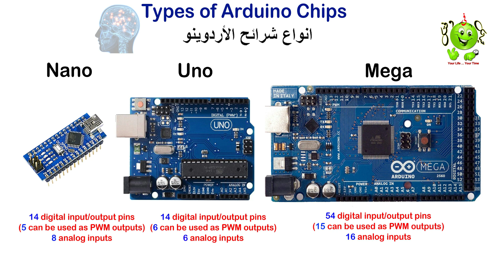Arduino Lesson 4 : Type of Arduino / انواع الأردوينو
Video Description:
learn the type of Arduino /تعلم انواع الاردوينو